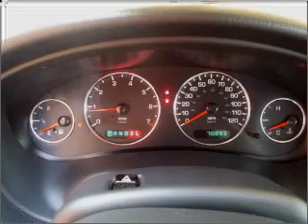2004 Chrysler Concorde - Greensburg PA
Year: 2004
Make: Chrysler
Model: Concorde
Trim: LXi
Engine: 3.5 liter 6 cylinder 24 valve
Transmission: 4-Speed Automatic
Color: Dark Gray
Mileage: 70893
Address:
5189  Route 30